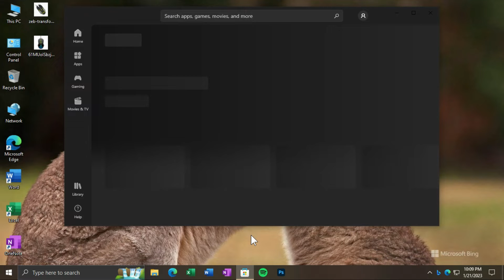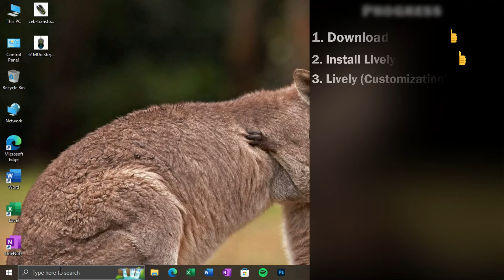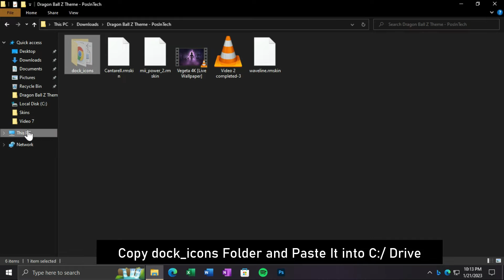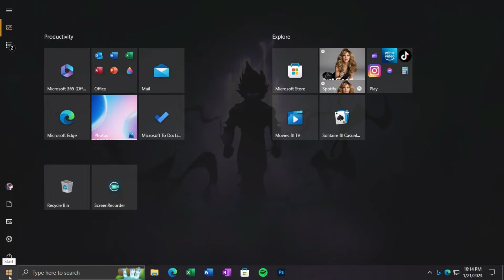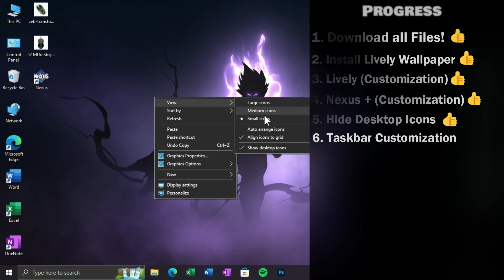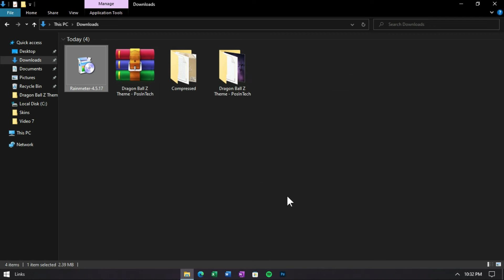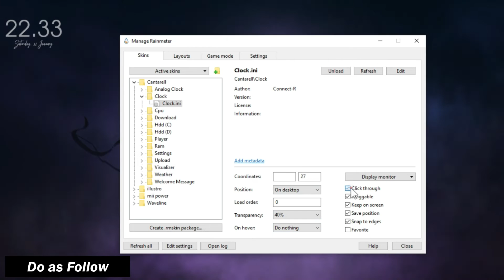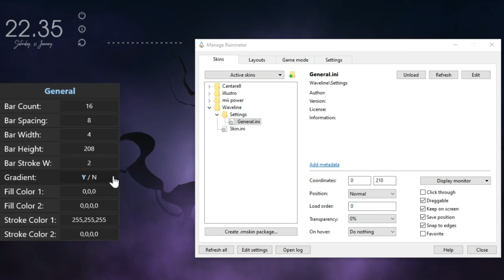Give Your Desktop a New Look Today with Dragon Ball z Theme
Today I will show you how you can Give Your Desktop a New Look Today with Dragon Ball z Theme! Especially For Windows 10

⌚Timestamps :
00:00 Preview (Final Result 😎)
00:08 Download Important Files!
00:45 Download & Install Lively Wallpaper
01:10 Lively Wallpaper (Customization)
02:37 Nexus Dock + Customization
04:30 Hide Desktop Icon
04:35 Taskbar Customization
05:26 Installing Rainmeter and Skins
06:06 Rainmeter Cantarell Skin (Customization)
05:21 Rainmeter Mii_Power Skin (Customization)
07:14 Rainmeter Waveline Skin (Customization)
08:32 Final Result ( Coollllll 😎😈😈 )

My Gear 👌-_*
Mouse (Zeb-Thunder ⚡).
Very Secret thing (🤐) .

Follow Me😘 :)